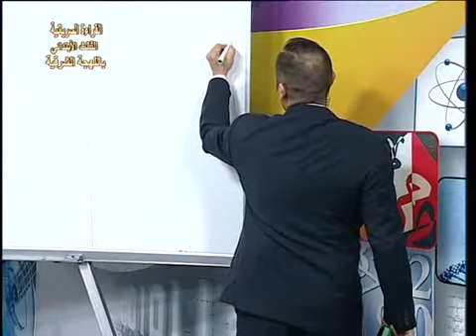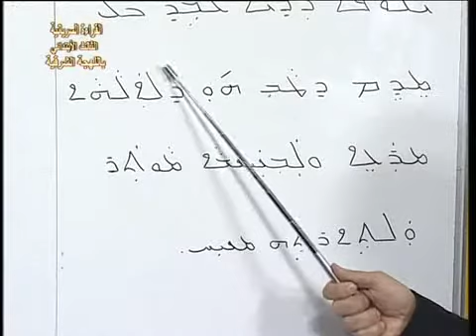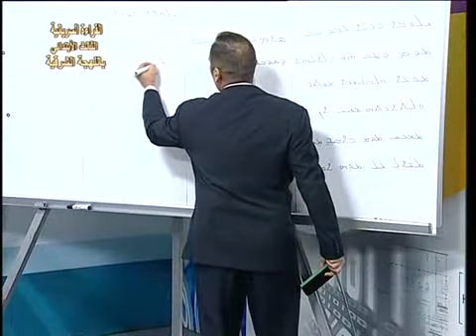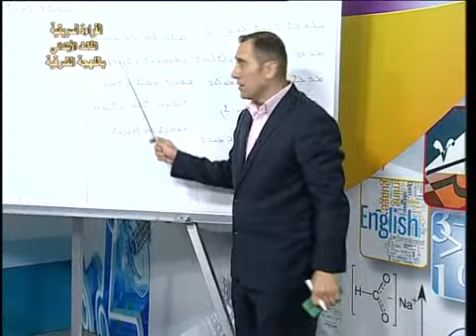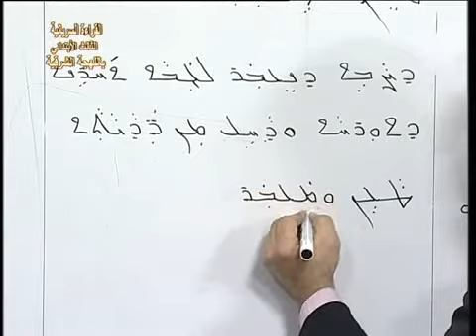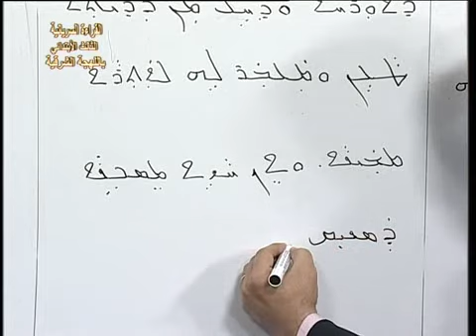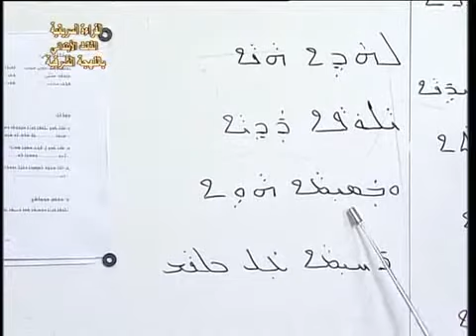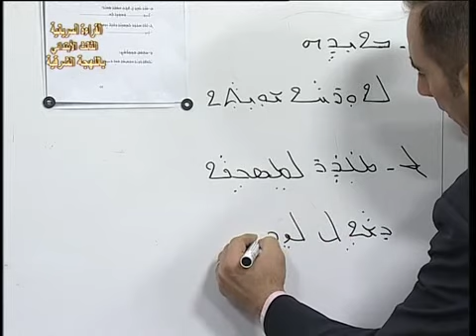17 سرياني شرقي قراءة ثالث ابتدائي الطالب المهذب